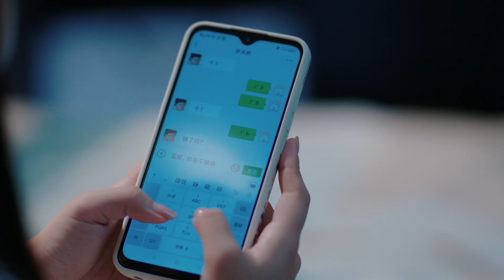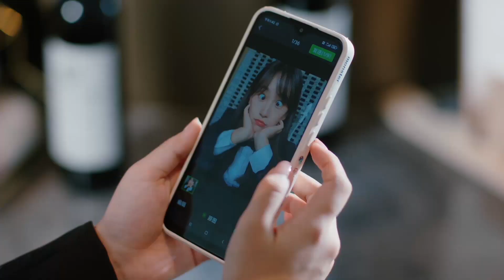【全字幕】💗霸總拯救被變態追蹤的灰姑娘 08